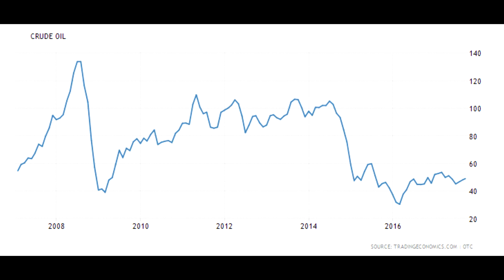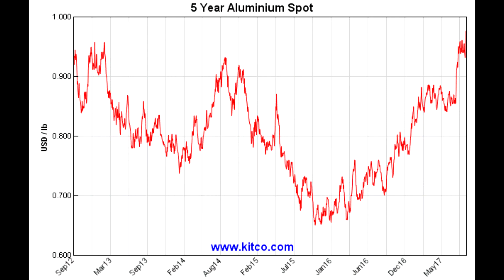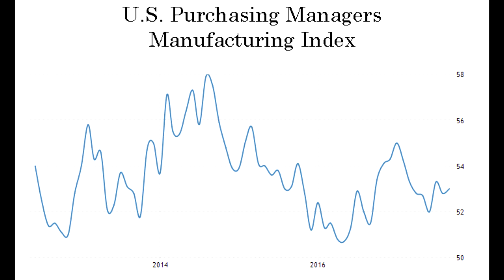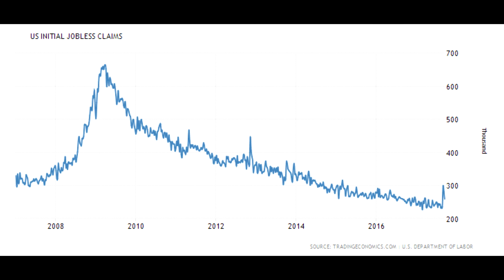Scrap Metal & Commodities Recycling Report 9/25/17